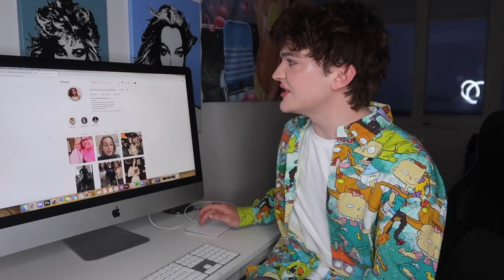WHAT HAPPENED TO EMMA CHAMBERLAIN?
second channel: @AdamMcIntyre2